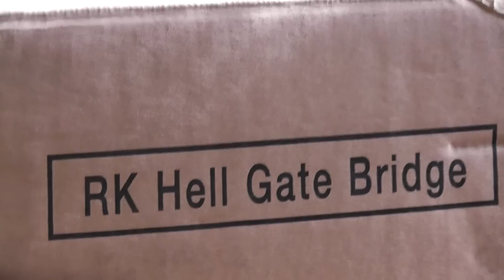BCMRRC 2011 Midland Park Train Show Behind the Scenes in HD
We at the Bergen County Model Railroad Club are hard at work getting ready for the 2011 Midland Park Train Show.  Today, our focus was on the "Toy Train" layout.  Andrea is painting, Bob, Ed, and John are prepping and testing the track while I was go screw down the supports for the elevated line.  Show dates and times are below.

2011 Bergen County Model Railroad Club Midland Park Train Show Times and Dates:

Saturday 11/19 10:00 AM - 5:00 PM
Sunday 11/20 1:00 PM - 5:00 PM
Friday 11/25 10:00 AM - 5:00 PM
Saturday 11/26 10:00 AM - 5:00 PM
Sunday 11/27 1:00 PM - 5:00 PM